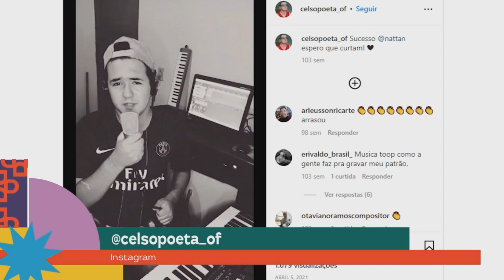Celso Poeta - cantor e compositor